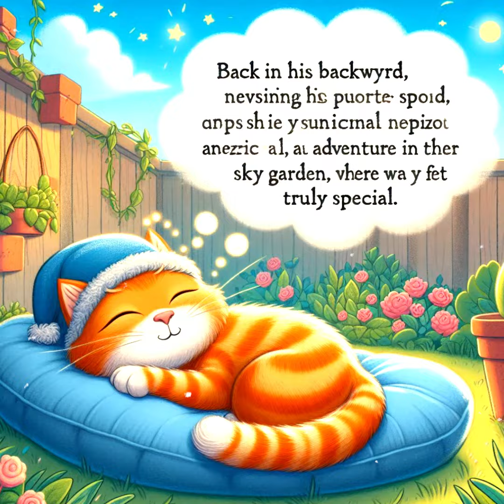Milo's Magical Night Adventure | Cat Fairy Tale with Luna the Owl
Welcome to "Milo's Magical Night Adventure," a delightful bedtime story perfect for kids! Join Milo the cat as he embarks on a whimsical journey through a starry night, guided by his enchanting friend, Luna the Owl. This cat fairy tale is filled with wonder, friendship, and magical moments that will spark your child's imagination and lull them to sleep with sweet dreams.

In this captivating story, children will discover the importance of bravery, kindness, and the magic that lies within the night. With beautiful illustrations and a soothing narrative, this video is ideal for bedtime, storytime, or any time your little ones need a sprinkle of magic in their day.

✨ What to expect:
- A heartwarming adventure featuring Milo and Luna
- Engaging storytelling that captivates young audiences
- Life lessons woven into the fairy tale
- Perfect for children ages 3-8